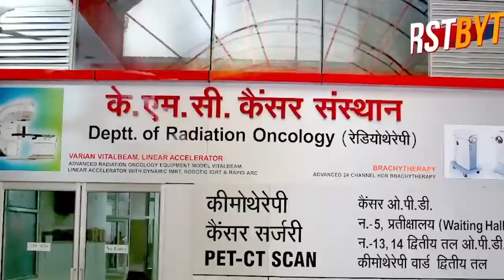मेरठ में भी किसानों का रेल रोको आंदोलन ।।